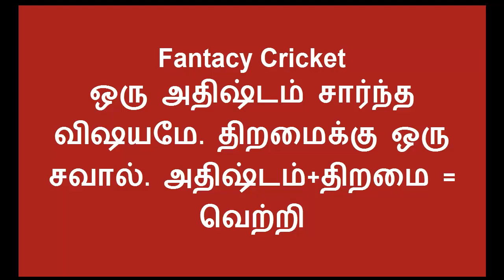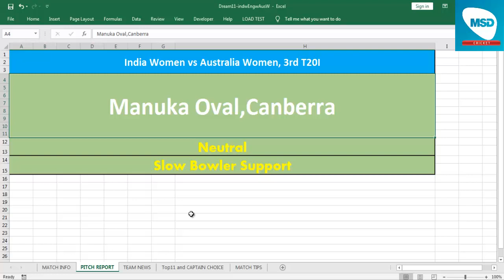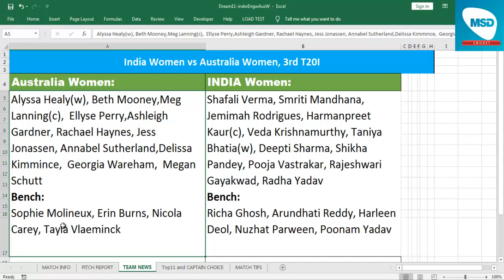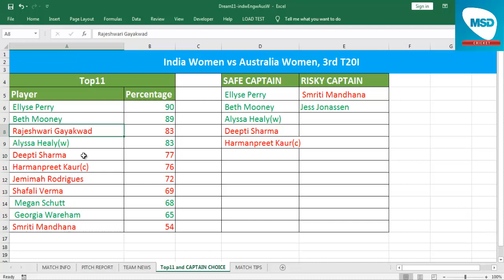IN W vs AU W Dream11 Team in Tamil || Womens T20I Tri-Series || 3rd T20 02/02/2020